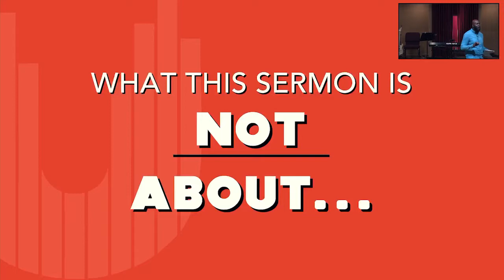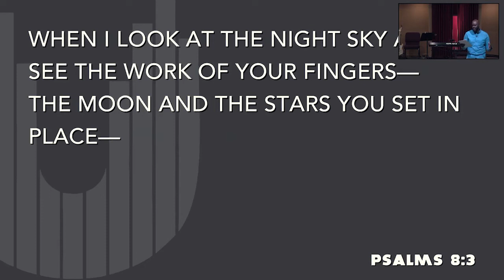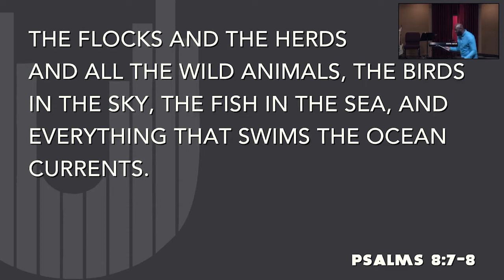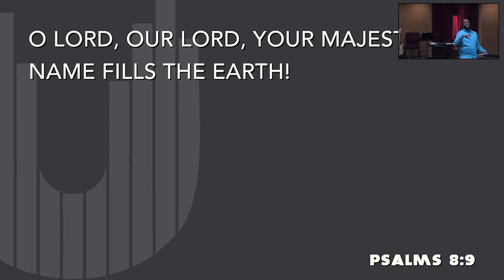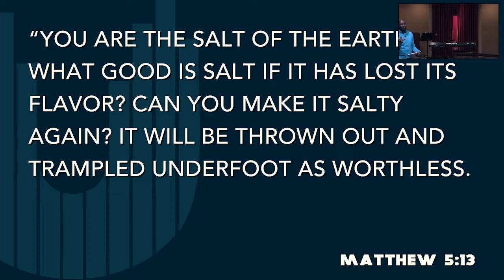Prepping For A Win - How To Win & Loose Like Jesus I Ep.1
The Sunday before midterm elections. Not about how to vote… It's about who WE as we vote.